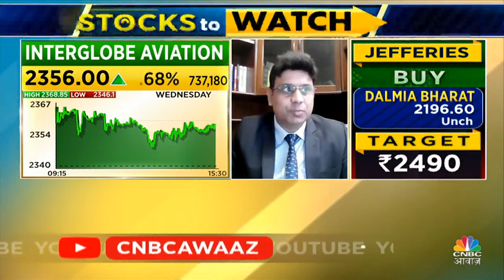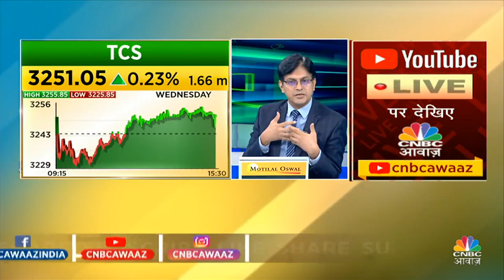Morgan Stanley On Interglobe Aviation | Key Earning Drivers पर ऐसा क्यों कहा Brokerages ने?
Morgan Stanley On Interglobe Aviation | Key Earning Drivers पर ऐसा क्यों कहा Brokerages ने? क्या बन रहा है Profit Booking का अच्छा मौका? देखें वीडियो.

n18oc_business